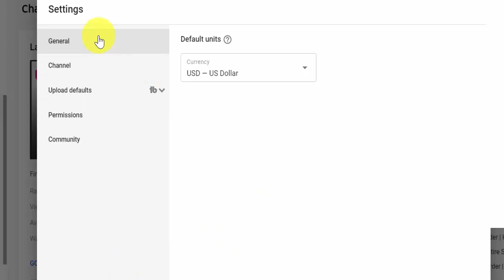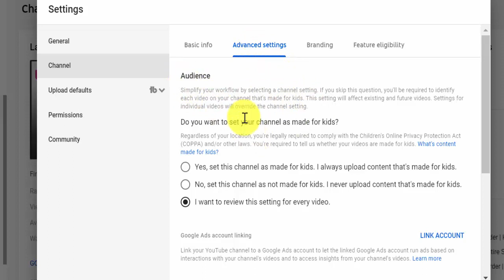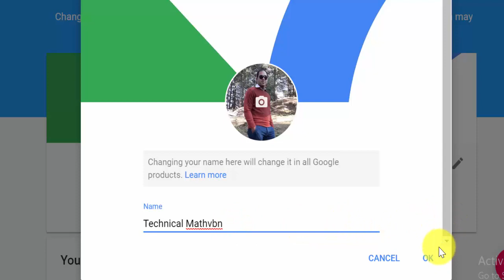Youtube Beta Studio How to Change Youtube Channel Name | Channel ka Name Kaise Change Kare Tips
How to change Youtube channel name 2020 in Beta Studio | Change channel name in youtube | youtube channel name kaise change kare | Tech Tips and Tricks